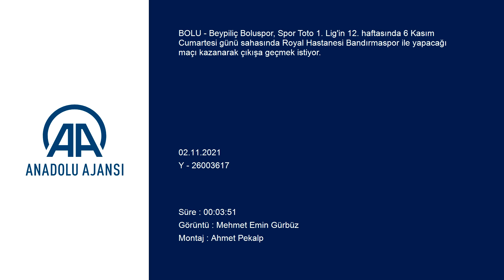Reha Erginer, çıkış için o maçı işaret etti! | Boluspor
GÖRÜNTÜ DÖKÜMÜ :
- Teknik direktör Reha Erginer'in konuşması
- Futbolcu Odise Roshi'nin konuşması
- Futbolcu Abdurrahman Canlı'nın konuşması
Boluspor, Bandırmaspor maçıyla çıkış yakalamak istiyor
- Teknik direktör Reha Erginer:
"Bandırmaspor maçıyla bir çıkış yakalamak istiyoruz. Bu bakımdan bizim için oldukça önemli bir maç. İyi hazırlanacağız, galip gelmek için varımızı yoğumuzu ortaya koyacağız"
- Kırmızı-beyazlı futbolcu Abdurrahman Canlı:
"İyi mücadele edeceğiz. Onlar ne kadar iyi takımsa biz de iyi takımız"
BOLU (AA) - Beypiliç Boluspor, Spor Toto 1. Lig'in 12. haftasında 6 Kasım Cumartesi günü sahasında Royal Hastanesi Bandırmaspor ile yapacağı maçı kazanarak çıkışa geçmek istiyor.
Kırmızı-beyazlı ekipte teknik direktör Reha Erginer ile futbolcular Odise Roshi ve Abdurrahman Canlı, Karaçayır Mahallesi'ndeki kulüp tesislerinde düzenlenen basın toplantısında açıklamalarda bulundu.
Reha Erginer, Bandırmaspor ile zorlu bir maç yapacaklarını belirterek, rakiplerinin formda olduğunu söyledi.
Maça iyi hazırlandıklarını vurgulayan Erginer, "Bandırmaspor maçıyla bir çıkış yakalamak istiyoruz. Bunu oyun ve skor anlamında devam ettirmek istiyoruz. Bu bakımdan bizim için oldukça önemli bir maç. İyi hazırlanacağız, galip gelmek için varımızı yoğumuzu ortaya koyacağız." diye konuştu.
Erginer, ligdeki takımların sıralaması için konuşmanın erken olduğunu dile getirerek, "Biz lige maç maç bakıyoruz. Maç maç, sizi büyük hedeflere götürecektir. İlk yarının sonundaki sıralamamız bizim için çok önemli." şeklinde görüş belirtti.

Takım olarak bir oyun standardı yakaladıklarını anlatan Erginer, "Birkaç maçımız var kötü oynadığımız. İyi futbol oynuyoruz. Bunları bazı maçlarda skora yansıtıyoruz, bazılarında yansıtamıyoruz." ifadelerini kullandı.
Erginer, taraftarlara da takıma destek verme çağrısında bulundu.

- Roshi: "Yine kendimi göstermeye çalışacağım"

Arnavut orta saha oyuncusu Odise Roshi, takıma adapte olduğunu belirterek, şunları kaydetti:

"Buraya gelmeden önce 3 aylık bir sakatlık yaşamıştım. İyi bir başlangıç yaptığımı, performansımın iyi olduğunu düşünüyorum. Burada kendimi iyi hissediyorum. Bakalım önümüzdeki maçlarda ne yapabilirim, yine kendimi göstermeye çalışacağım."
Kırmızı-beyazlı futbolculardan Abdurrahman Canlı ise Manisa FK maçıyla takımın bütünleştiğini aktararak, "Bandırmaspor iyi takım. Hedeflerimiz var. Maçlarımıza adım adım bakıyoruz. İyi mücadele edeceğiz. Onlar ne kadar iyi takımsa biz de iyi takımız." diye konuştu.
Hem oynadıkları oyuna hem de istatistik verilerine göre bulundukları konumu hak etmediklerini düşündüklerini dile getiren Abdurrahman Canlı, kritik bir karşılaşma olarak gördükleri Bandırmaspor maçını kazanmak için mücadele edeceklerini kaydetti.